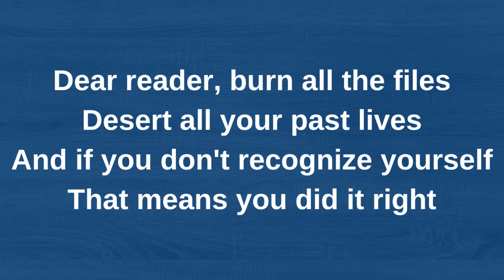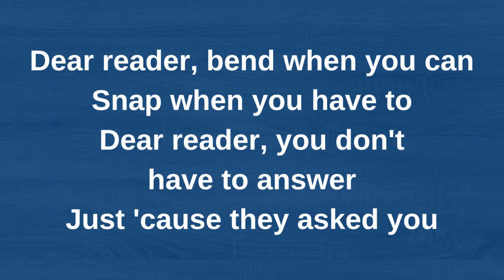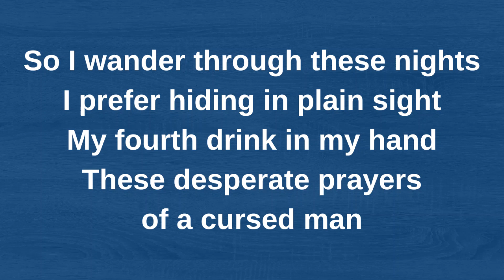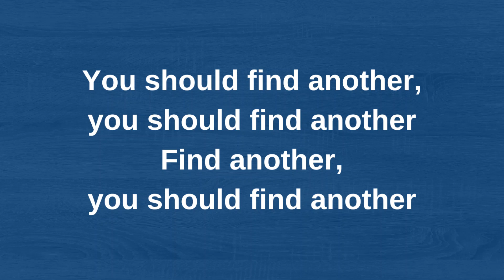Dear Reader (Lower Key -6) Karaoke with Backing Vocals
[Verse 1]
Dear reader, if it feels like a trap
You're already in one
Dear reader, get out your map
Pick somewhere and just run
Dear reader, burn all the files
Desert all your past lives
And if you don't recognize yourself
That means you did it right

[Chorus]
Never take advice from someone who's falling apart
Never take advice from someone who's falling apart (You should find another)

[Verse 2]
Dear reader, bend when you can
Snap when you have to
Dear reader, you don't have to answer
Just 'cause they asked you
(You should find another)
Dear reader, the greatest of luxuries is your secrets
Dear reader, when you aim at the devil
Make sure you don't miss

[Bridge]
So I wander through these nights
I prefer hiding in plain sight
My fourth drink in my hand
These desperate prayers of a cursed man
Spilling out to you for free
But darling, darling, please
You wouldn't take my word for it if you knew who was talking
If you knew where I was walking
To a house, not a home, all alone 'cause nobody's there
Where I pace in my pen and my friends found friends who care
No one sees when you lose when you're playing solitaire

[Outro]
You should find another guiding light, guiding light
But I shine so bright
You should find another, you should find another (Guiding light)
Find another, you should find another